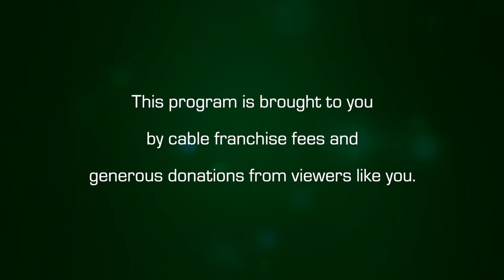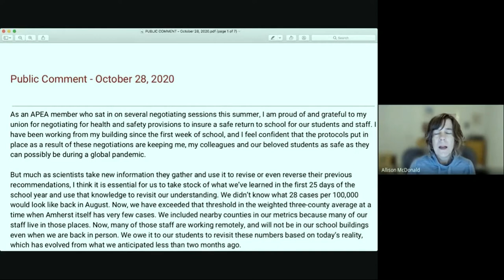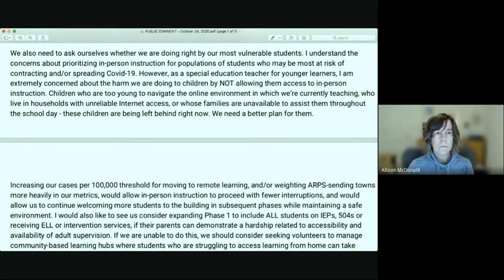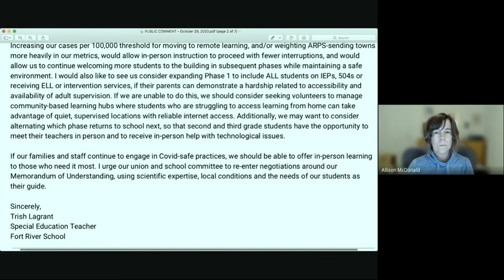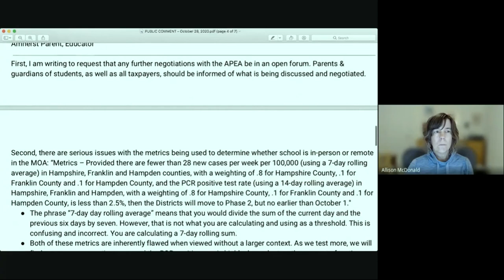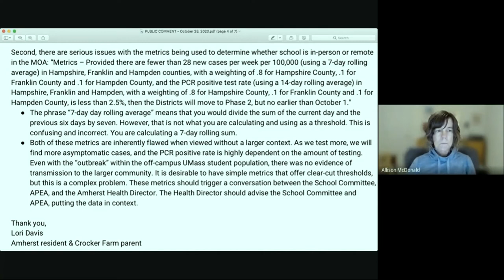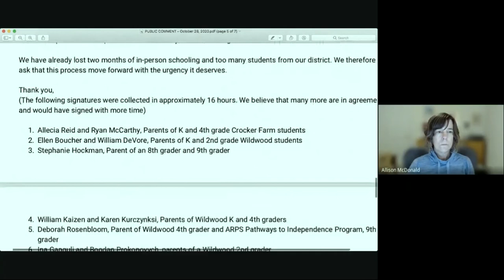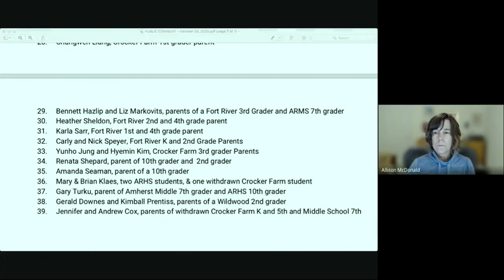Amherst-Pelham Regional School Committee: October 28, 2020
The meeting of the Amherst-Pelham Regional School Committee on October 28, 2020.